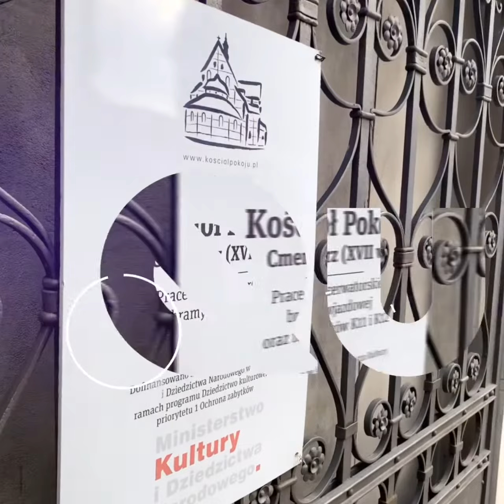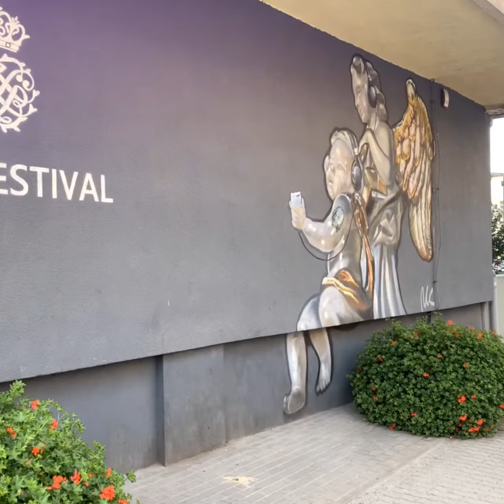Świdnica - wizyta z zaskoczenia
Nieplanowana wizyta w Świdnica okazała się naprawdę fascynująca - miasto mnie zaskoczyło i zauroczyło...